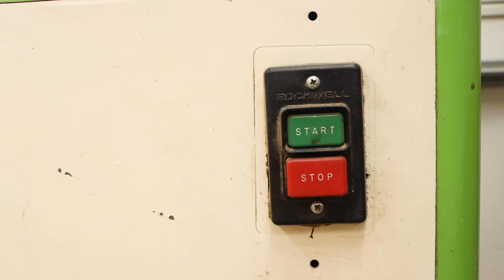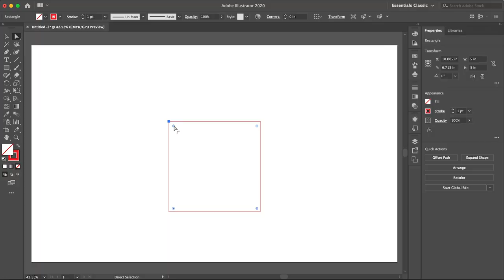Making laser cut router templates with my Glowforge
Take your woodworking to the next level by laser cutting your own router templates. With a router template, you can design and cut repeatable shapes out of any material without leaving a burnt edge. It expands the kinds of things you can make using your laser cutter. If you don't already own a CNC machine, this process is a great alternative (it's just a little bit more work).

But wait... I don't own a laser cutter either!

Double-sided tape
Bosch router table
Bosch router
Dewalt palm router with plunge base
Compression flush trim router bit
Straight-edge flush trim router bit
Rikon bandsaw
Dewalt jigsaw
Wood hand screw clamp
Trigger clamps

Where did you get all of that multi-colored wood?

0:00 Getting started
0:48 Rounded corners
3:10 Cutting board
5:47 Big things
7:03 Small things
8:45 Pockets
10:28 3D
11:04 Materials